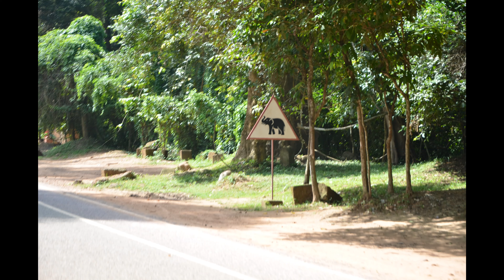Angkor Thom , Siem Reap- Cambodia !!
Angkor Thom located in present-day Cambodia, was the last and most enduring capital city of the Khmer Empire. It was established in the late twelfth century by King Jayavarman VII. : 378–382 : 170 It covers an area of 9 km², within which are located several monuments from earlier eras as well as those established by Jayavarman and his successors. At the centre of the city is Jayavarman's state temple, the Bayon, with the other major sites clustered around the Victory Square immediately to the north.

It is also a very big tourist attraction, and people come from all over the world to see it.